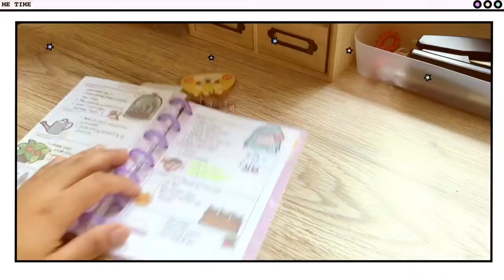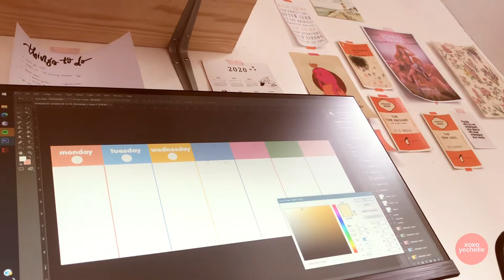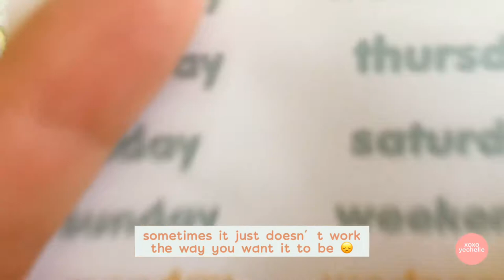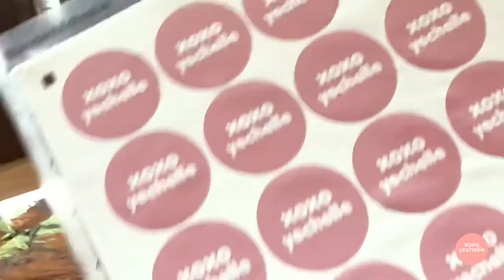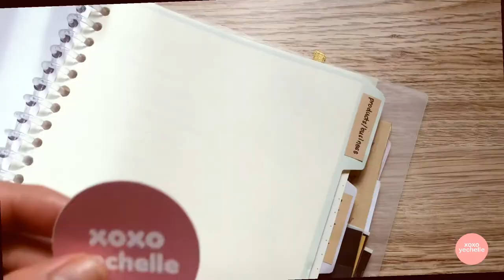Studio Vlog 02 - Making stickers and unboxing Paperang thermal printer 🇵🇭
Happy new year. I hope you enjoy this video. Not much is happening especially in my shop but i hope things will start to progress soon.

Stay safe and healthy, yechelle

🔖shopee.ph/xoxoyechelle

Thanks for sharing your beautiful creations.